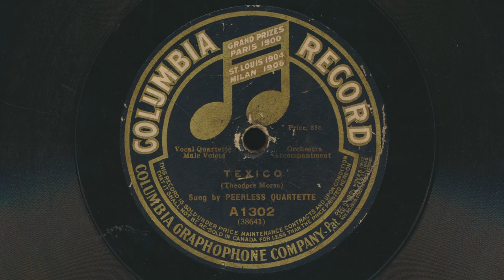1913 PEERLESS QUARTETTE Texico THEODORE MORSE - 78 RPM Record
Peerless Quartette - Texico
 Vocal Quartette - Male Voices - Orchestra Accompaniment
 Written by Theodore Morse
 78 RPM audio transfer

Label: Columbia A1302 (Canada)
Side A: Peerless Quartette - Texico
Side B: Walter Van Brunt – In My Harem
Format: Shellac, 10", 78 RPM
Recorded: February 21, 1913.
Released: 1913
Genre: Pop Vocal

Peerless Quartette Members:
Albert Campbell, Arthur Collins, Frank C. Stanley, Frank Croxton, Henry Burr, John H. Meyer, Steve Porter

Theodore F. Morse was an American composer of popular songs. He was born on April 13, 1873, in Washington, D.C. He received his education at the Maryland Military and Naval Academy, where he developed his musical talents by studying both the violin and piano. Alongside his wife, Theodora Morse, he formed a highly successful songwriting partnership for Tin Pan Alley (a collection of music publishers and songwriters in New York City that dominated the popular music of the United States in the late 19th and early 20th centuries). Operating under the name Terriss & Morse, they were among the earliest husband-wife songwritting teams in America. His most poular songs include “Two Little Boys”, “Hail! Hail! The Gang's All Here”, and  “M-O-T-H-E-R (A Word That Means the World to Me)”. Morse's life was cut short by pneumonia, and he died in New York City on May 25, 1924 at the age of 51.